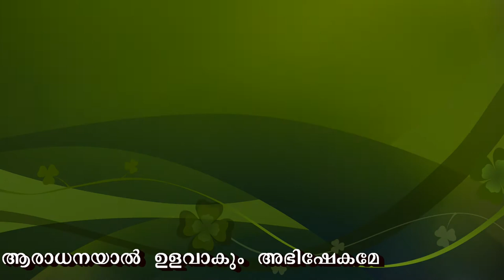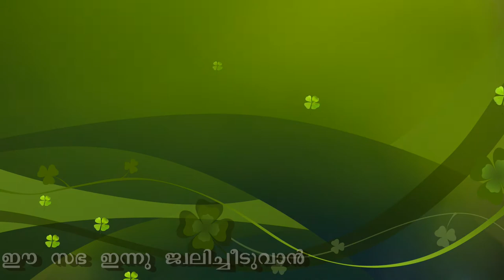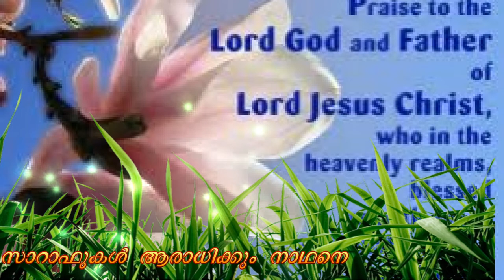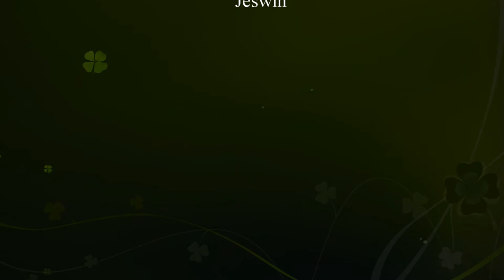Abishekam abishekame aathmavin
അഭിഷേകം അഭിഷേകമേ ആത്മാവിൻ അഭിഷേകമേ {home recorded}
Lyrics and sung by Pastor Renji M John;

Abishekam abishekame
Aathmavin abishekame
Ennil irangename
Mariyayi pey'yename

Halleluyah... aa... aa... halleluyah
Halleluyah... aamen

Aaradanayal ulavakum abishekame
Inne'sabahayil athbutham cheyename
Varangale pakarename
Iee sabha innu jawalicheeduvan

Pentacostin nalil pakarnnatham aathmamari
Inne'sabhayil peythirangename
Sabhaye nee unarthename
Anugraham pakarename

Sarafukal aaradikum nadane
Kerubikal aarthupadum rajane
Muppanmar kumbidum kunjadam yeshuvine
Aaradanayekunnitha

Aaradhana shrishtavam daivathine
Aaradhana unnathanam yeshuvine
Aaradhana parishudha aathmavine
Aaradhana'yekunnitha